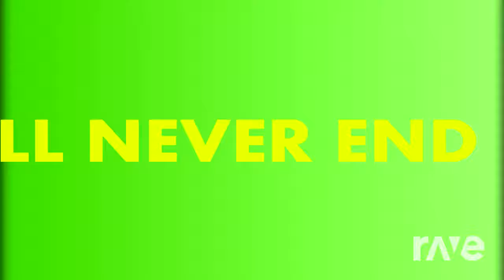Renard Smash Bros Ultimate - Banana Man & Spiral Mountain | RaveDj